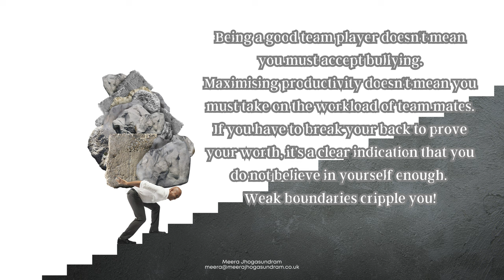Career Transition Coaching (93) - Weak boundaries cripple you!